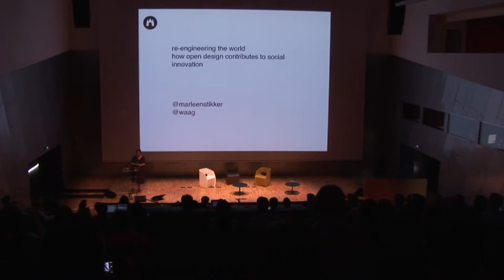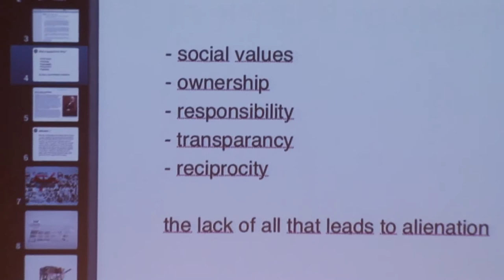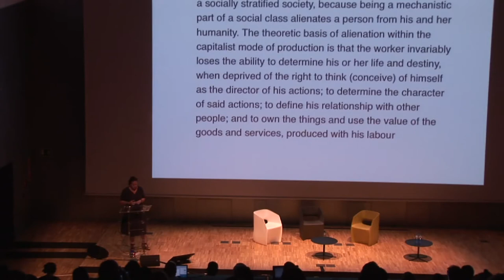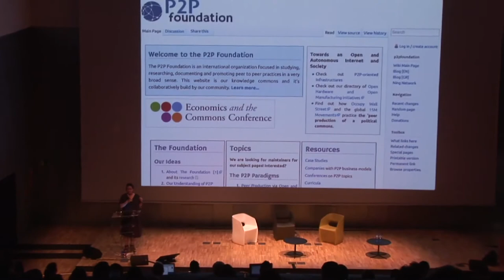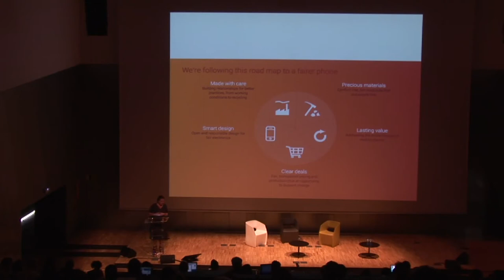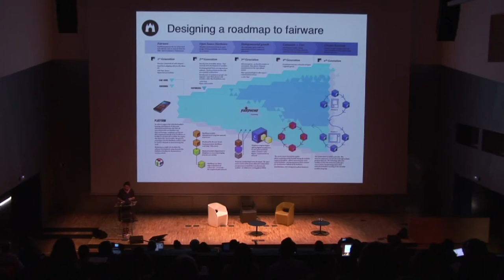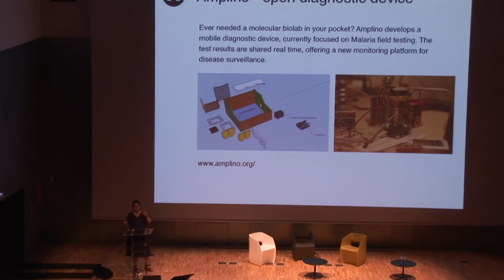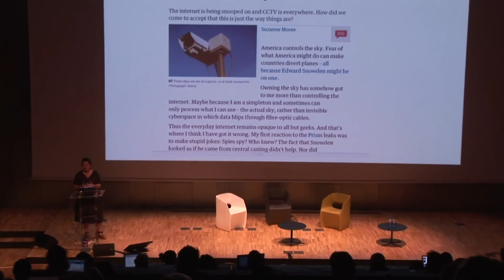Marleen Stikker - Re-Engineering the World